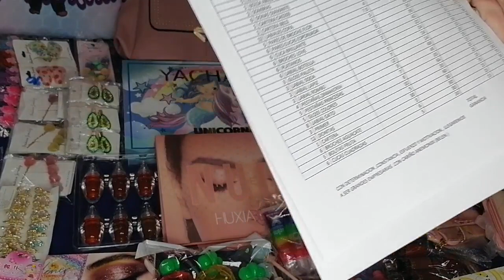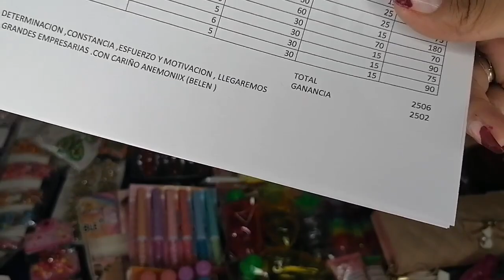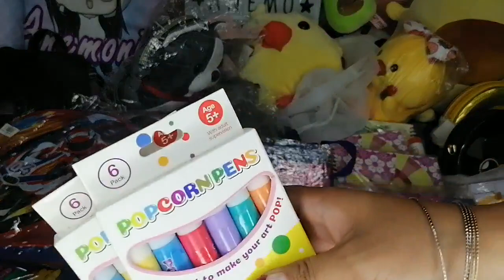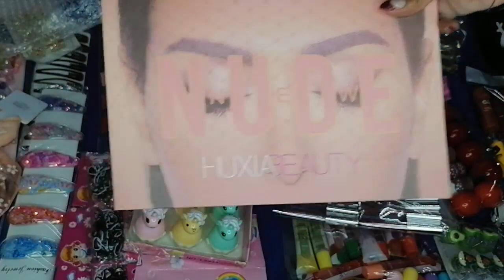QUIERES INICIAR UN NEGOCIO?, YO TE AYUDO, SORTEO Y COMBOS 🥰😍 |ANEMONIIX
ANEMONIIX
COMPRAS A COMISIÓN 20%
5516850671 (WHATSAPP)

Canal secundario compras por comisión